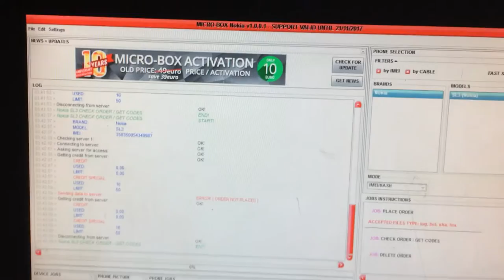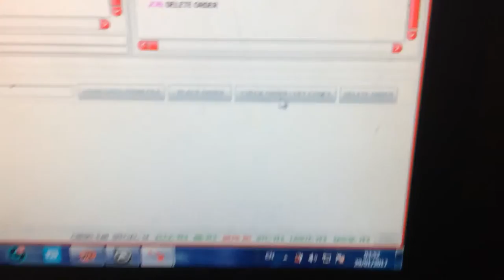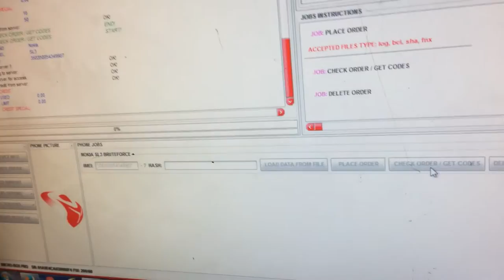Nokia C2-05 RM-724 read code done by MICRO-BOX by ECM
MICRO-BOX Nokia V1.0.0.1